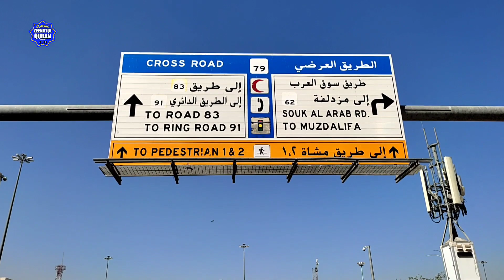میدان عرفات اور جبل رحمت مکّہ مکرمہ کی زیارت | Jabale Rahmat & Arafaat Makka Ki Ziyarat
اگر آپ کو یہ ویڈیو اچھی لگی تو ضرور ویڈیو کو لایک کریں شیئر کریں اور ہمارے چینل زینت القرآن کو سبسکرائب تو ضرور کریں اور بیل بٹن 🔔 کو بھی دبادیں تاکہ آپ کو ویڈیو اپلوڈ ہوتے ہی فورا اطلاع مل جائے اس لئے کہ ہم آپ کی خدمت میں ایسی ویڈیو پیش کرتے رہینگے انشاءالله ــــــــــــــــــــــــــــــــــــــ★★★ــــــــــــــــــــــــــــــــــــــ
 ضروری ھدایات اس ویڈیو کو ڈاؤن لوڈ کرکے پھر سے ری اپلوڈ ناکریں ورنہ copyright شمار ہوگا اور اس کے بعد آپ کا چینل متأثر بھی ہو سکتا ہے اس کے ذمہ دار ہم نہیں ہونگے ـــــــــــــــــــــــــــــــــــــــــــــــــــــــــــــــــــــــــــــــــــــــــــــــ